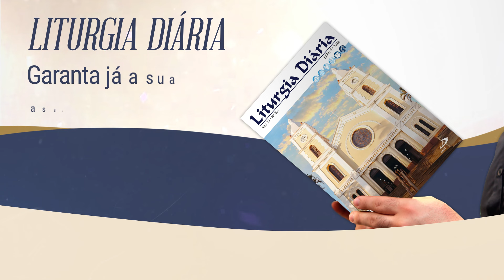Homilia de 1 minuto: A lei de Deus é a vida do ser humano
Apresentação: Pe. Claudiano Avelino dos Santos
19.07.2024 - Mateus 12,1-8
Oremos: Ó misericordioso Jesus, ensina-nos a ser compreensivos com nossos semelhantes e livra-nos da tendência a querer aplicar rigorosas leis para os outros, sem considerar sua situação concreta. Amém.

Conecte-se com a Paulus. Siga nas redes: @EditoraPaulus